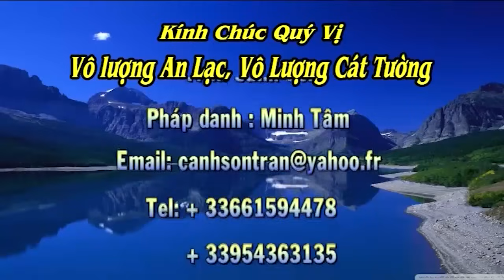Nhất Tâm Niệm Phật - Pháp Âm Thích Phước Tiến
Pháp Âm Thích Phước Tiến - Nhất Tâm Niệm Phật
Trong vấn đề tu hành nó là cái duyên của mỗi con người chúng ta, vấn đề này rất là khó nói, cái duyên thầy trò cũng thế, nếu đệ tử đạt được điều trước thành thì cũng là một điều diễm phúc cho tông môn.Hãy cùng chia sẻ và lắng nghe các bài pháp âm Thích Phước Tiến tại Tu Viện Tường Vân.
Kính chúc quý phật tử an lạc và ngày càng tinh tấn trên con đường tu học chánh pháp